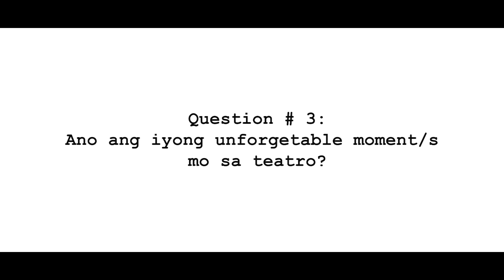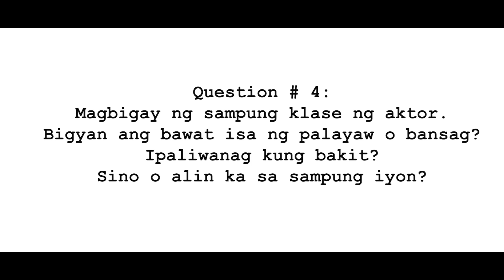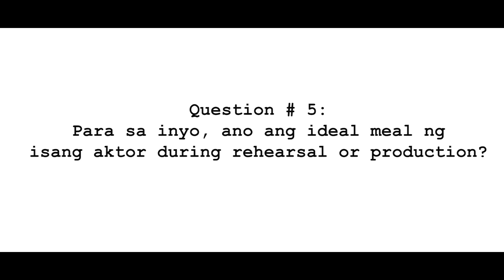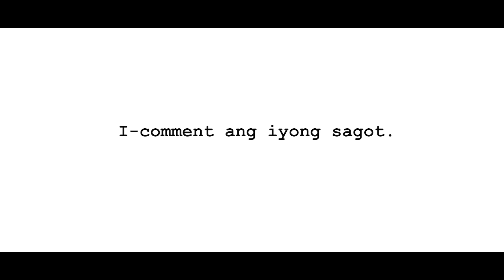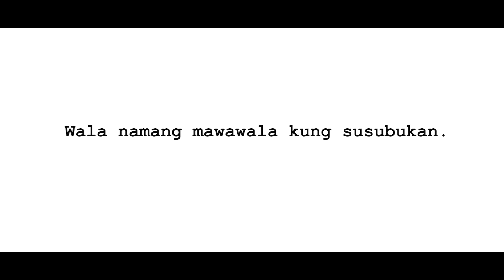SBistorya Episode 1: "Pagkakan Nin Mga Aktor" Chikahan with Madam Frida and Prel (Part 1)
Ngayong parating na ang ika-10th Anniversary ng Sining Banwa, narito ang isa na namang segment ng tawanan, kuwentuhan at maging lafangan kasama ang ating SB Family Members, Actors, Staff at mga Friends!

Mas lalo nating makikilala ang Sining Banwa sa tulong ng mga taong bumubuo nito. Malalaman din ang mga kuwentong nabuo at mga karanasang hindi malilimutan sa loob ng sampung taon.

Kaya ano pa ang iyong hinihintay? Tara na! Samahan niyo kami sa unang episode ng SBistorya! Alamin kung ano nga ba ang pagkaing madalas na inihahanda para sa mga actor at staff sa teatro during rehearsals at mga production. Ano nga ba ang mga kuwento sa likod ng mga pagkaing ito?
Kasama si Madam Frida, ang kasalukuyang Presidente ng Sining Banwa at si Prel, Junior Member ng SB ay mabubusog tayo sa kuwentuhan, tawanan at mga bagong kaalaman.

Mari na! Magkaon buda magdangog kan mga istorya nin Sining Banwa!

Videographer and Editor: Kura Haw and Istu Diante